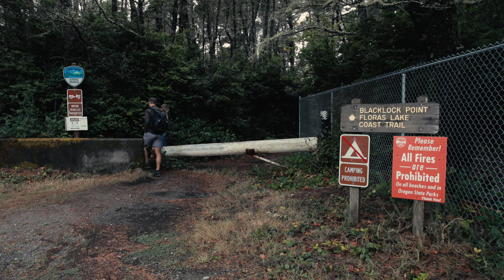Hiking to the magical Blacklock Point in Oregon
Day 24 - 24 Sep 2020

In this video, Quinn and I hike to Blacklock point in Oregon. I also tried out a new filming technique and would love to hear your input! I think it turned out really beautifully.

WHO AM I:
I'm Dean, a filmmaker, photographer, entrepreneur, and nature lover. I create cinematic travel and adventure films that tell personal stories to inspire action, educate and make a difference. The films will attempt to take viewers into a new world, allowing them to see and think differently about issues regarding humanity, animals, and the earth. I also make videos about other things like film and photography, creativity, business, and my personal views on the world and life.

GET IN TOUCH:
If you’d like to chat, I’d love to hear from you. I try my best to reply to things but there sadly aren't enough hours in the day to respond to everyone 😭